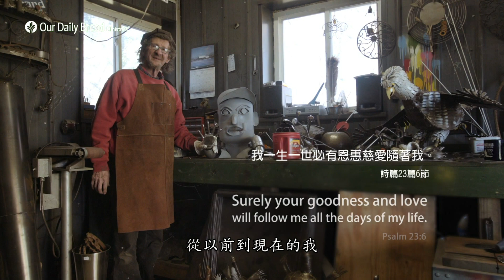靈命日糧：感恩的生活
以感恩的態度過生活，會使我們的生命更加地美好。我們可以把自己的痛苦及困難交託給上帝，並且請求祂幫助我們度過難關。祂的愛能驅走我們的恐懼與不安，使我們的內心充滿感恩。